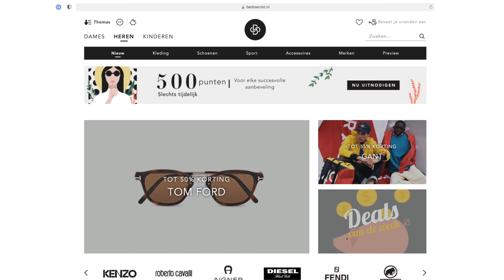100 Mystery Knoppen.. Slechts 1 Laat Je ONTSNAPPEN! *Challenge*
Ik zit vast in een box met 100 mystery knoppen! Slechts 1 knop laat mij ontsnappen!

Deze video bevat een betaalde samenwerking met Best Secret. Deze vermelding is onderdeel van de Social Code: YouTube. Voor meer informatie, ga naar